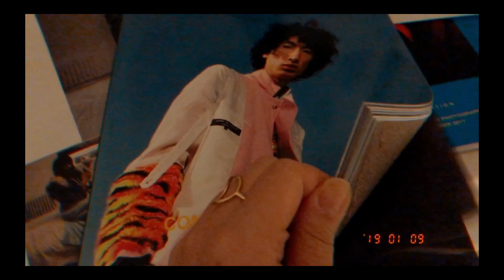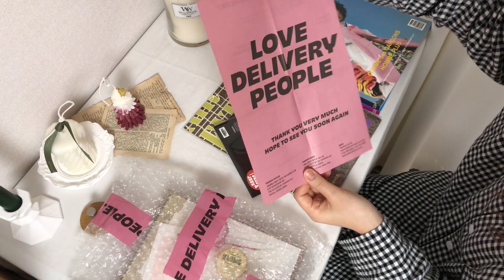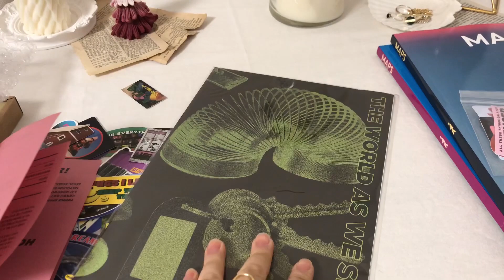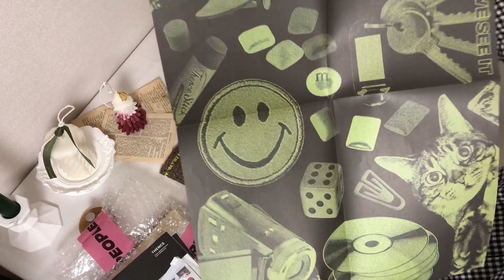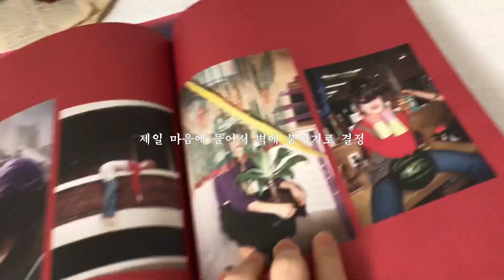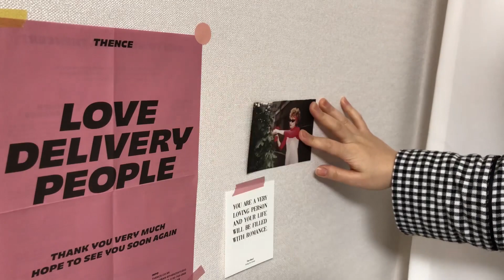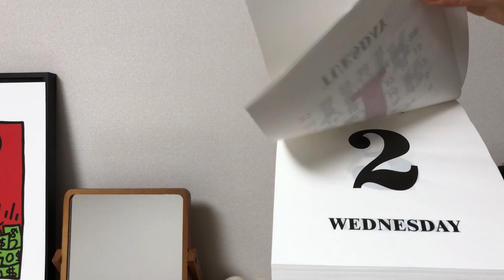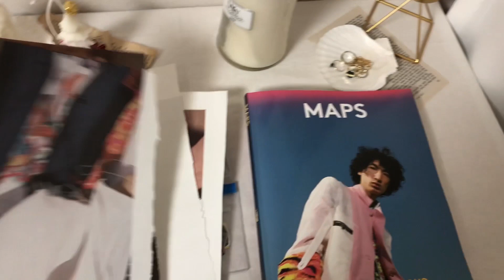방 벽 꾸미기💘룸데코 EP.1 빈티지 사진 포스터 인테리어｜지끼루 JIKKIROO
지끼루 일상 브이로그_
#7. 룸데코 EP.1_ 내가 좋아하는 빈티지 무드로 벽 꾸미기

궁금하신 것들은 댓글로 물어봐주세요!♥🙏🏻
긴 영상 봐주셔서 감쟈합니당🖤💜🧡💛

1. garba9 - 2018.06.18 (X Tribute)